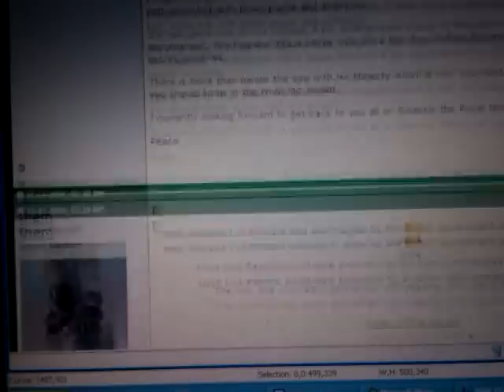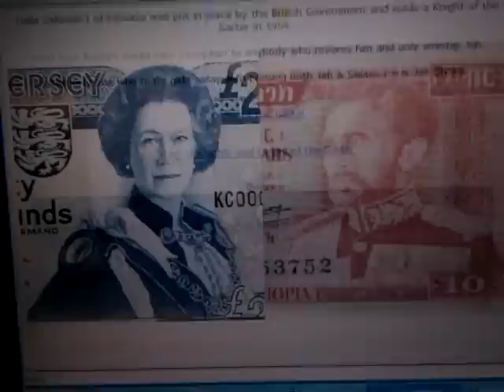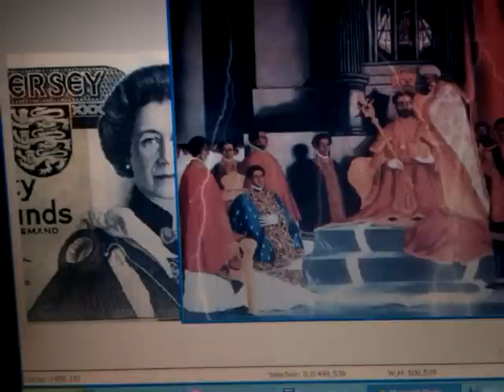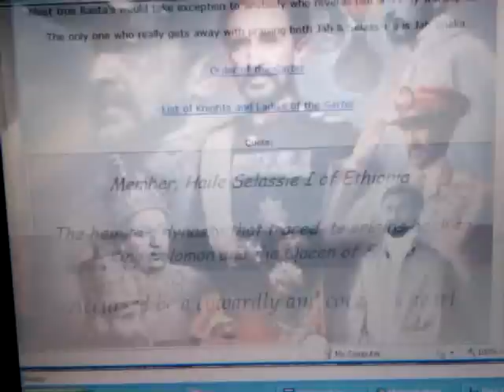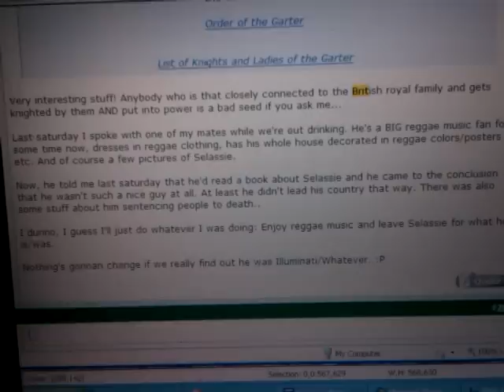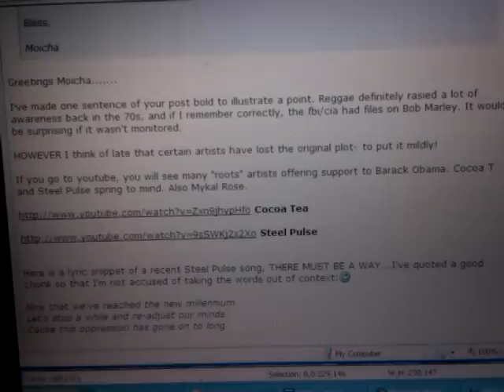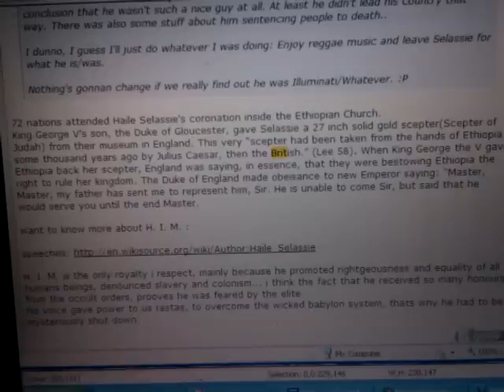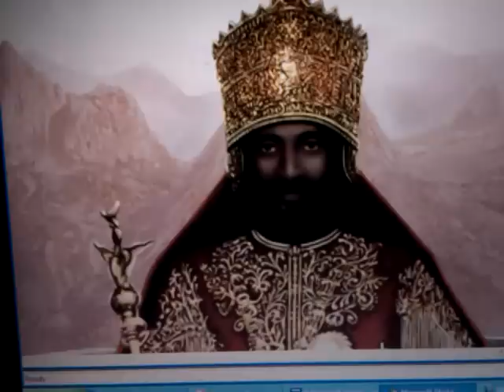H.I.M. HAILE SELASSIE I & His British Subjects: Ethiopians - Christian Knights b4 Britian was Empire